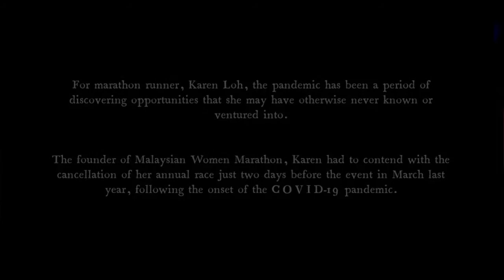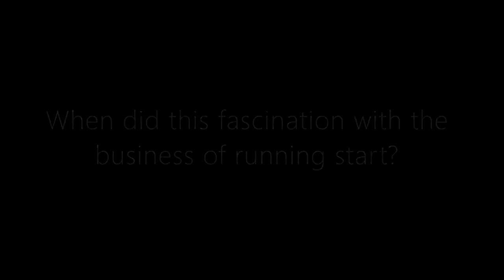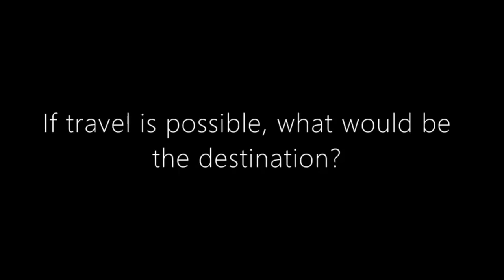Bold and Beautiful - Karen Loh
Pick up something positive from the pandemic experience, says marathon runner Karen Loh

PETALING JAYA: For marathon runner, Karen Loh, the pandemic has been a period of discovering opportunities that she may have otherwise never known or ventured into.
The founder of Malaysian Women Marathon, Karen had to contend with the cancellation of her annual race just two days before the event in March last year, following the onset of the COVID-19 pandemic.